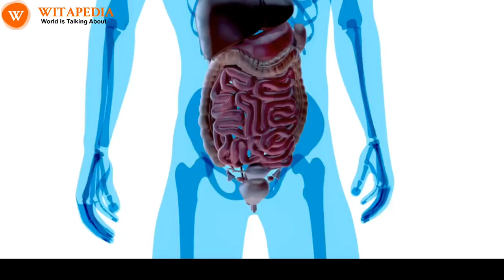Benefits of Eating Custard Apple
Custard apples, often called nature's custard, offer a wealth of health benefits. Packed with essential nutrients, they provide a rich source of vitamins, particularly vitamin C, which boosts the immune system and fights off infections. These fruits are also high in dietary fiber, aiding digestion and preventing constipation. The natural sugars in custard apples are a healthier alternative to refined sugars, providing a sweet fix without the guilt. Additionally, they contain antioxidants that combat free radicals, reducing the risk of chronic diseases. Potassium in custard apples helps regulate blood pressure and supports heart health. Furthermore, their copper content contributes to the formation of red blood cells. Including custard apples in your diet can be a delicious way to promote overall well-being.